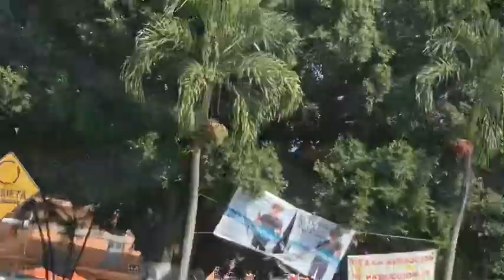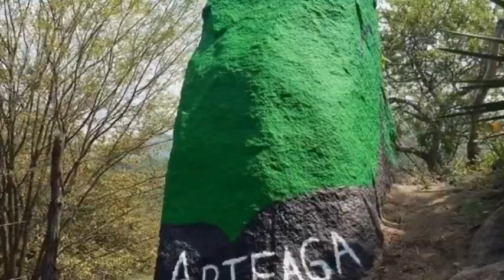ARTEAGA CONTEMPORÁNEO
Una reseña de lo que nuestro pueblo